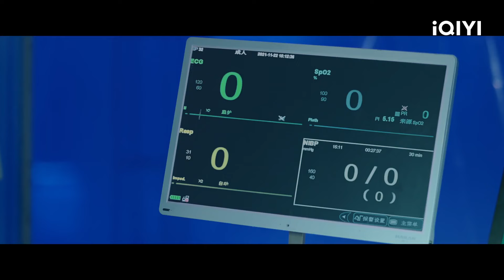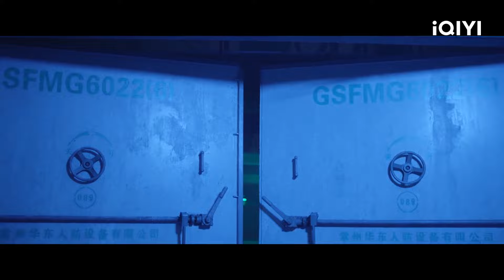Hidden Edge | Episode 18 | iQIYI Philippines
【Description】Former special forces Zhu Xiaoqiang has excellent military skills, outstanding memory, and has received numerous awards for his merits. During a mission, he was accidentally injured and lost his memory. After waking up from a deep coma, he returned to an ordinary life. MMA athlete Wen Jing wanted to find out whether Zhu Xiaoqiang was his father's enemy, so he deliberately set up a position close to Zhu Xiaoqiang after amnesia, which caused his body to be injured again, and his memory and physical skills were reawakened. He wanted to turn the clock back and find out where his life came from. Zhu Xiaoqiang and Wen Jing did not know that they were walking at the critical point of the forces of good and evil. It turned out that there was a coordinate hidden deep in Zhu Xiaoqiang's memory, and there was a "wealth" at the coordinate that made the hearts of major criminal groups. The criminal group headed by Shen Dongliang, at all costs, lurked by Zhu Xiaoqiang's side, waiting for him to recover his memory and wait for an opportunity. At the same time, the police set up a "hard disk" task force. Under the premise of protecting Zhu Xiaoqiang and his family, they have set up a net of heaven and earth, and the contest between good and evil is about to break out. In the end, Zhu Xiaoqiang recovered his memory with the blessing of family, friendship and love, and once again joined hands with his brothers who shared life and death to overcome difficulties together again.

【Cast】SunXun，MengLi，ZhangDanfeng